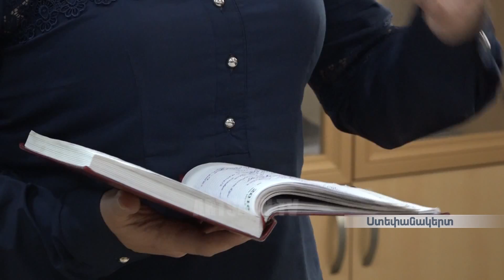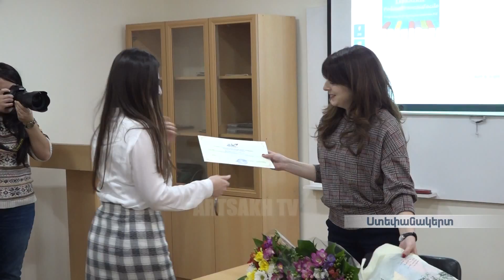"Պոլ Էլյուարի տուն ֆրանկոֆոնիայի կենտրոն"-ի ֆրանսախոսների խմբի անդամները ստացել են հավաստագրեր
2015 թ-ից  Ստեփանակերտում  գործում է  «Պոլ Էլյուարի տուն ֆրանկոֆոնիայի կենտրոն» հիմնադրամը, որի  գործունեության  առանցքը ֆրանսերեն   լեզվի     տարածումն    ու զարգացումն է Արցախում: Այդ նպատակով կենտրոնի կողմից  կազմակերպվում են անվճար դասընթացներ: Ավարտին մասնակիցները ստանում են   հավաստագրեր:

The members of the French-speaking group of Paul Ellour's House of Francophone Center received certificates
Starting from 2015, Stepanakert operates the "Paul Elular‘s Home Franchophonie Center" foundation, the aim of which is to spread and develop the French language in Artsakh. For this purpose, the Center organizes free training courses. At the end the participants receive certificates.